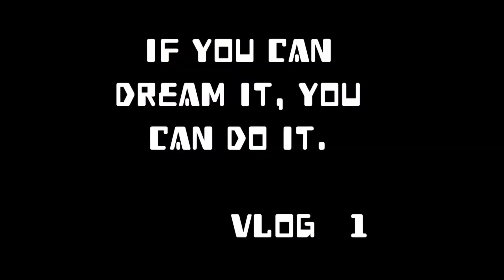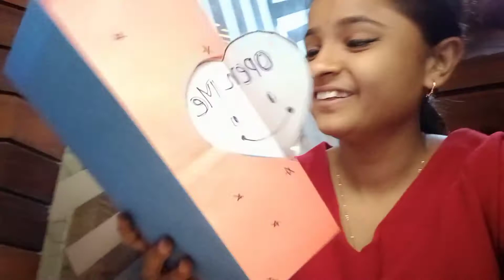My First vlog #1| Birthday Vala Din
My First Vलोग.
My Vlogging Chanel About Daily life Things

This Video Is About How I Started My Day
and what I Am Doing All The Day

Itsdivya9511